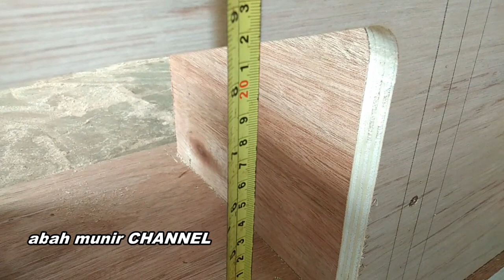HOW TO MAKE BOX MIDDLE DAN HIGH LAGI VIRALL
BOX 2X10 PLUS TWETER SEDERHANA HAMPIR SEMUA SOUND SYTEM MEMAKAI BOX MODEL INI KARNA BOX INI COCOK DI PADUKAN DENGAN SEMUA BOX SUBWOOFER DSN SEMUA JENIS MODEL BOX SPEAKER KAMI MENERIMA PEMESANAN JENIS BOX UNTUK LAPANGAN DAN LINE ARRAY MAUPUN BOX UNTUK BOX INDOOR ATAU BOX OUTDOOR#BOX2X10